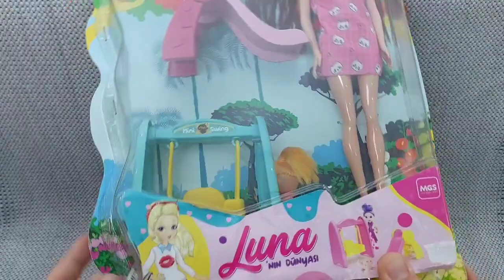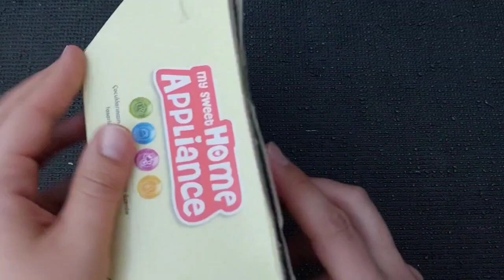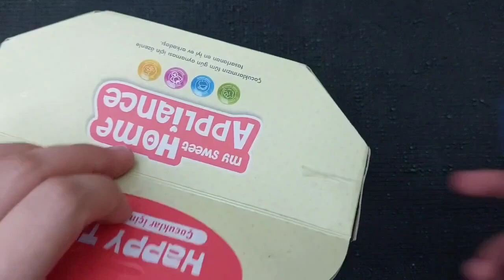Hello Kitty toys | 10 Minutes Satisfying with Unboxing Beautiful Barbie Doll Toys | ASMR